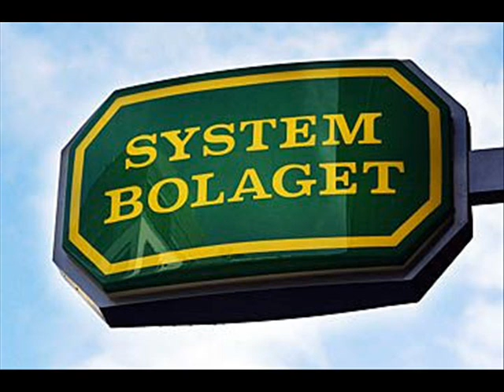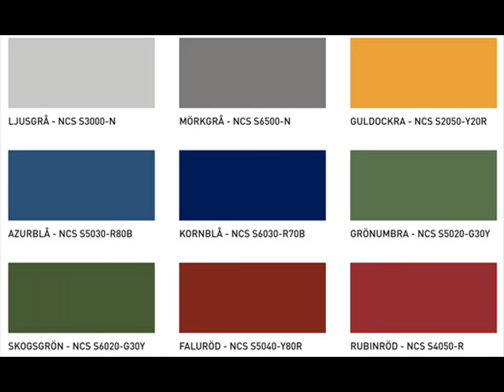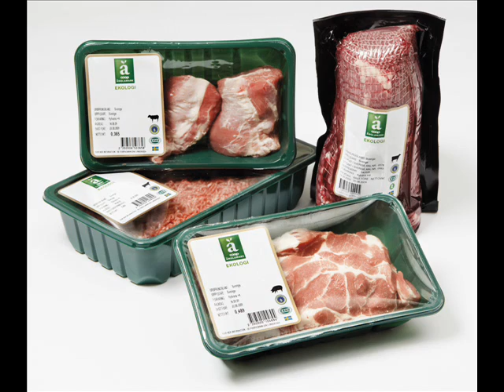Stefan Sundström - Sopvisa för Jan Banan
En förbannat bra låt med vår svenska vis sångare Stefan Sundström, detta är min favorit låt med honom absolut! Hoppas ni också tycker om den ;)
Håll till godo gott folk! med lite bilder till är alltid trevligt :)
(Låten är från albumet "babyland" som han släppte 1997)